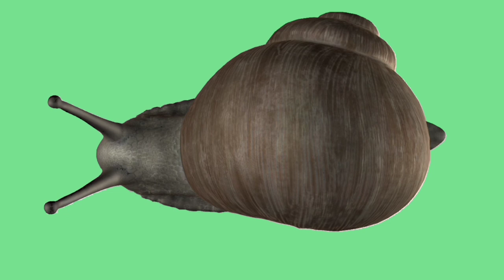УЛИТКА на зелёном экране футаж хромакей. SNAIL on the green screen, chromakey.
Футаж улитки на зелёном экране для видео монтажа. Хромакей видео с лицензией Creative Commons.

Snail footage on a green screen for video editing.